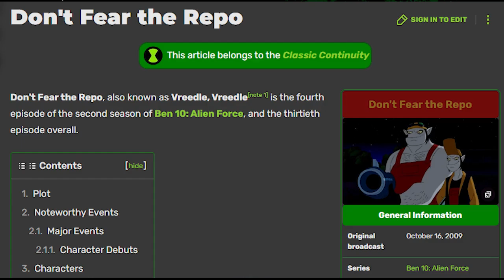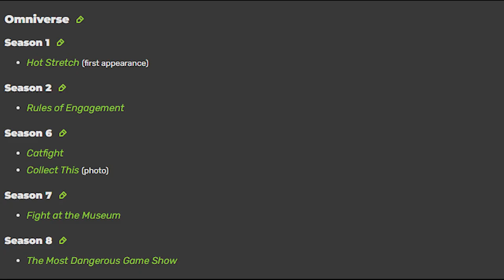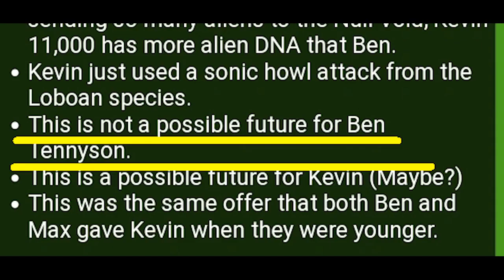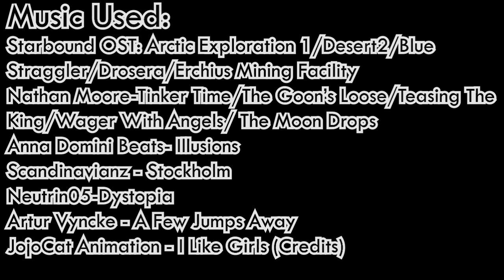How Ben 10 Failed At Romance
I love Ben 10. I made like three videos on it already. I love its lore, character,s and worldbuilding especially. But it CANNOT do romance for it's life. And I don't know why they keep trying! Romance has consistently been a part of Ben 10 in every iteration but every time it just executes it terribly. Even when it makes a good relationship it either destroys it for terrible teen vdrama or just barely develops it at all. And of course not to mention the unbelievably toxic and forced. Its a point that pretty much everyone in the fanbase agrees is awful. But I seriously need to go into it to see how much it fundamentally fails at just the basic romance. Again I love Ben 10 and I hate being negative on the channel, and it is Valentine's Day, but I feel it needs to be talked about. And maybe we can use this to appreciate what's good about love and romance by observing what makes it bad.